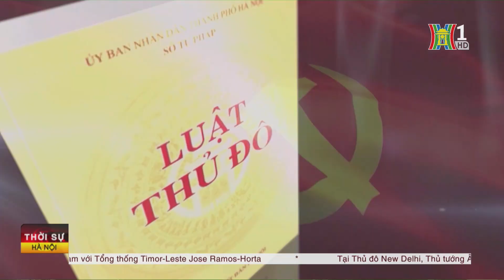Ngành tuyên giáo Thủ đô chuyển mình đáp ứng yêu cầu mới | Tin tức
Thưa quý vị, hôm nay 1-8 là Ngày truyền thống Ngành Tuyên giáo của Đảng. Trong những bước chuyển mình đi lên của Thủ đô Hà Nội thời gian qua, ngành Tuyên giáo luôn thể hiện rõ vai trò tiên phong trên mặt trận tư tưởng, thực hiện đồng bộ các giải pháp, góp phần xây dựng niềm tin, nhân lên sức mạnh trong Đảng và trong nhân dân.